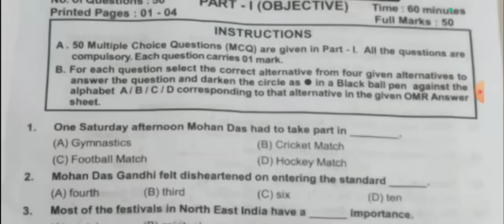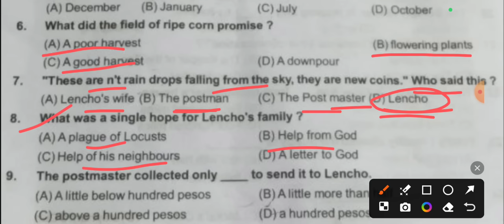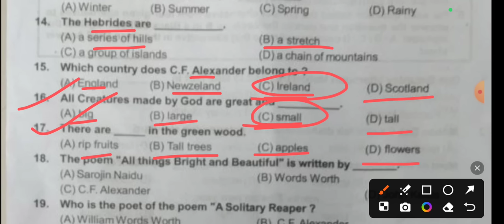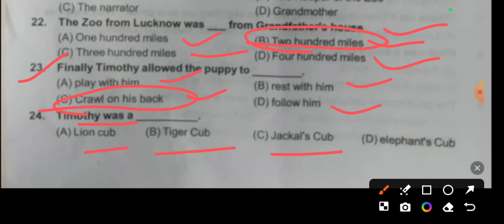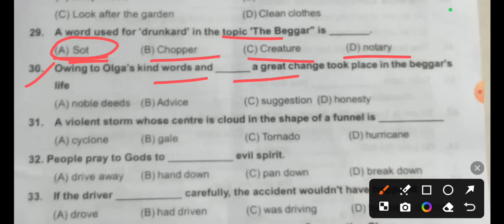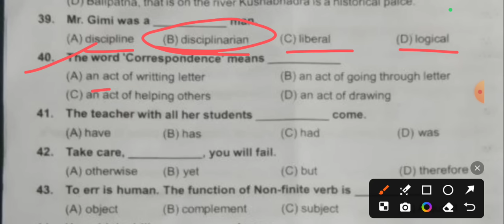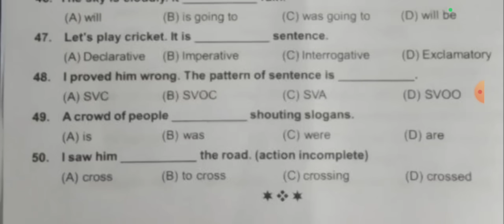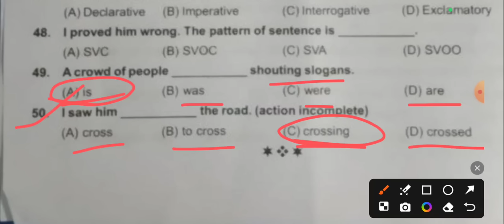10th class Half-yearly English real objective question 2024/halfyearly English real question 10class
10th class Half-yearly English real objective question paper 2024 / half yearly English exam real question 2024 10th class

Half yearly English real question and answer exam 10th class 2024 | class9 half yearly English exam 2024

Half yearly  English real question paper class 10th

Half yearly  English exam 10th class 2024 real question paper

10th class Half-yearly English exam

10th class Half-yearly English exam

Half yearly English question answer

class 10th Half yearly  English real question 2024-25